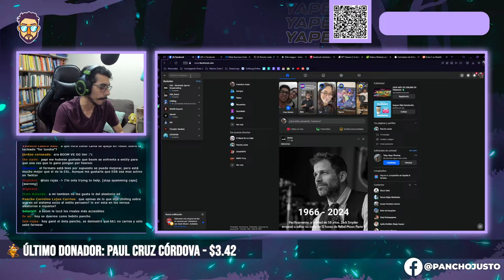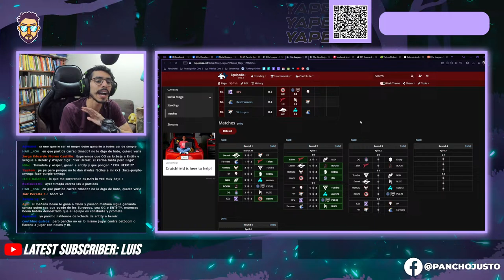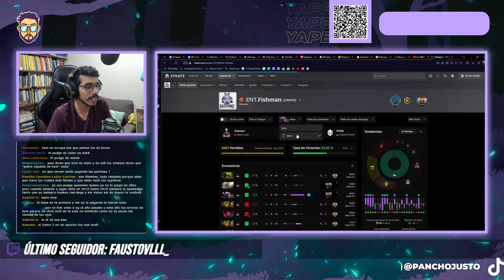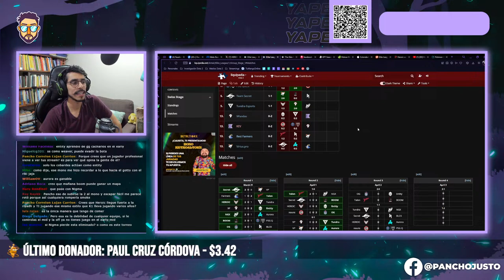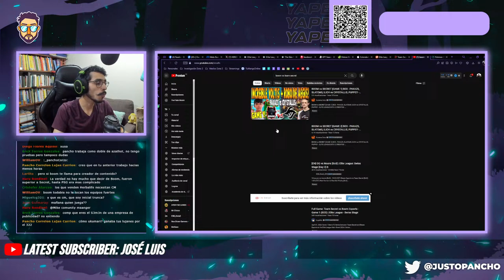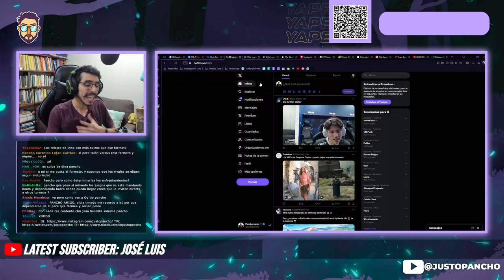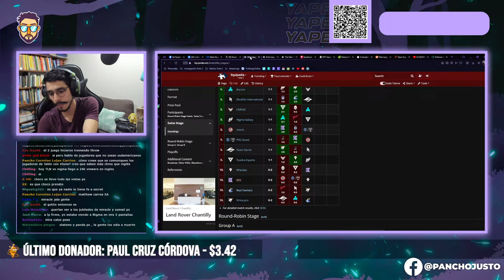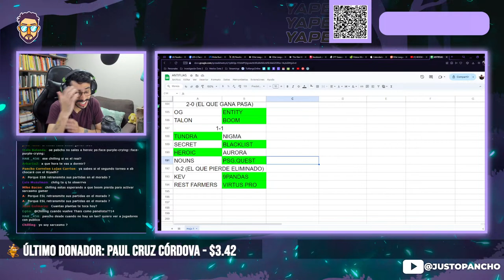DOTA 2: HEROIC PIERDE Y BOOM GANA EN LA ELITE LEAGUE ¿QUÉ SE LES VIENE MAÑANA? - Pancho Justo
La Elite League sigue con su Fase Suiza llena de polémica, emociones y resultados sorpresivos. El día de hoy BOOM consiguió una segunda victoria que lo deja muy cerca de la Fase de Grupos del torneo mientras que Heroic sufrió una dura derrota que no lo pone en peligro, pero que lo obliga a ganar el día de mañana.

El día de hoy hablaremos de TODO lo que pasó el día de hoy con los equipos de Sudamérica y que es lo que se les viene para mañana.